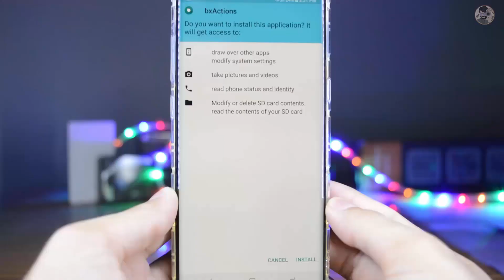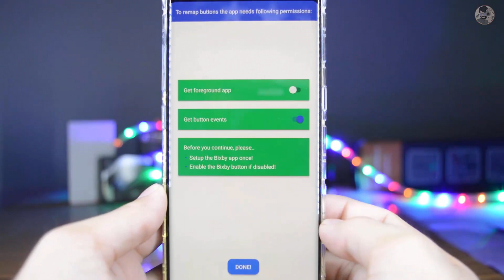How to Re-Map Bixby Button On Galaxy Note 8, S9 and S9 Plus (Urdu-Hindi)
How to Re-Map Bixby Button On Galaxy Note 8, S9 and S9 Plus

Explain In Urdu / Hindi Series is Very Popular.